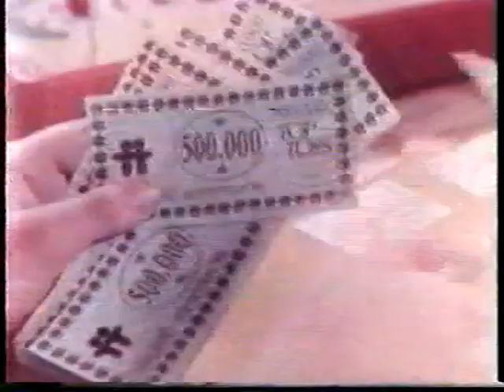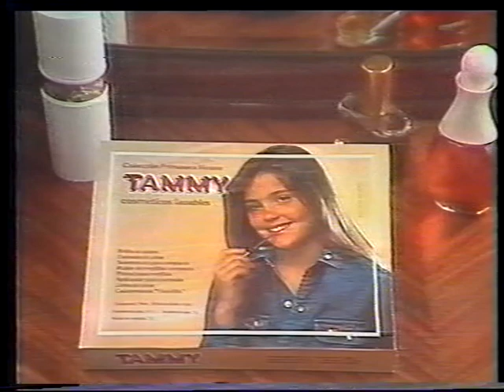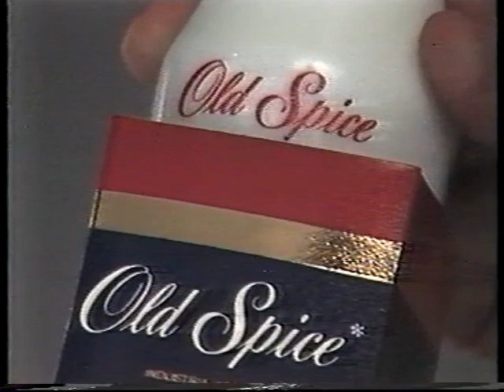Tanda comercial 21 Canal 3 Rosario 1985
Transmitidas durante la emisión del programa  "Mesa de Noticias"